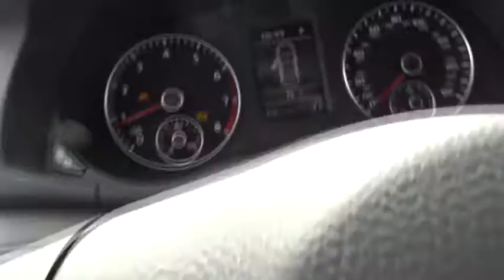2015 Volkswagen Passat Tyler, Longview, Lufkin, Nacogdoches, Shreveport, TX 075899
2015VolkswagenPassat

Patterson Volkswagen
3800 Chandler Hwy